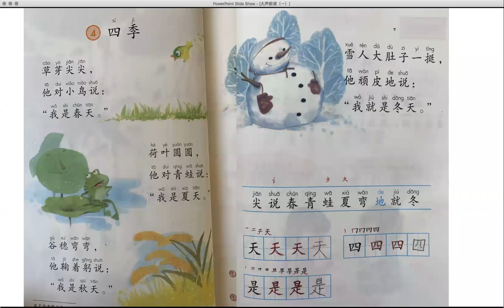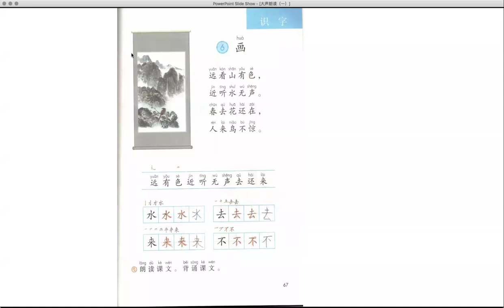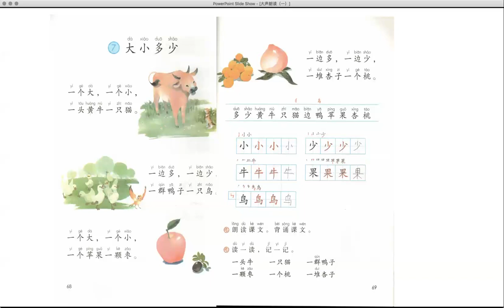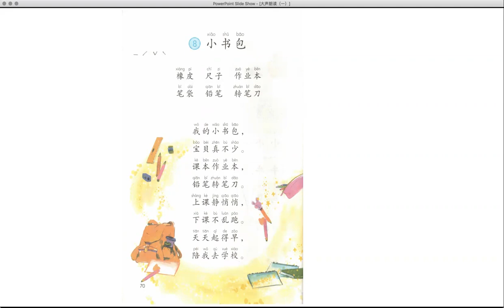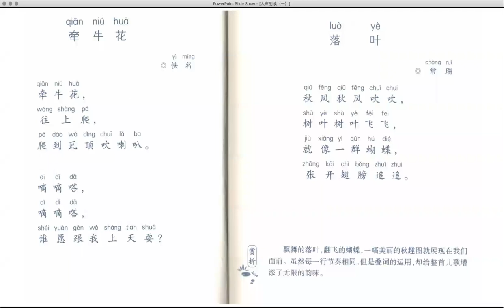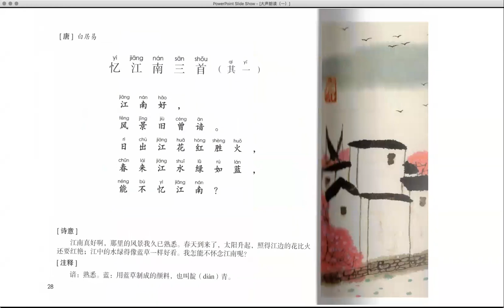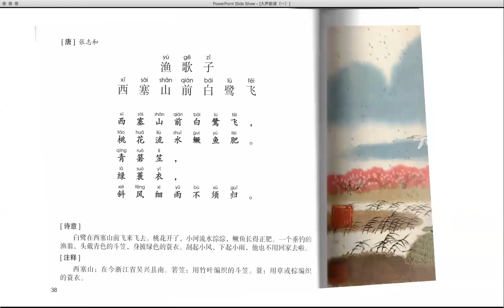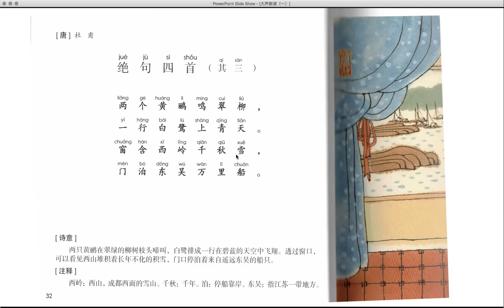大声朗读16 2020.5.25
大声朗读 亲子共读中文
美西时间8:30-8:45
周一到周五 每周五天 每天15分钟
加入直播，请加微信：xiangqiusi 备注：大声朗读直播
内容涵盖：
1、人教版语文教材
2、《日有所诵》
3、古诗词